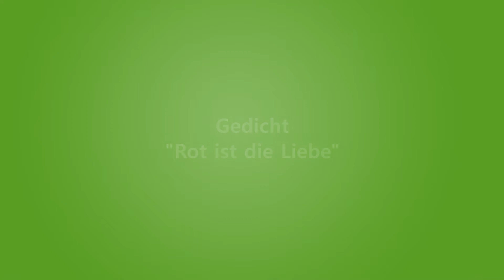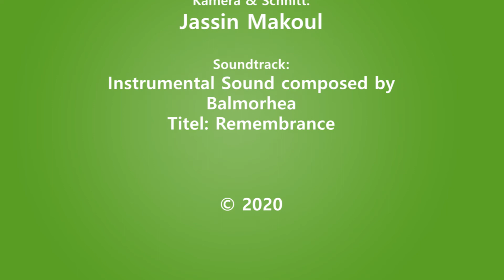Rot ist die Liebe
"Rot ist die Liebe" - ein Gedicht von Molla Demirel

Einen ganz besonderen Dank an Emma für die wunderschöne Lesung. Wir wünschen Dir alles Gute für Dein weiteres Lebensjahr und freuen uns schon sehr darauf, Dich bald wiederzusehen.

(Übersetzung, Türkân Heinrich)
(Deutsche Vertonung, Emma Keller)

Instrumental Sound composed by Balmorhea
Titel: Remembrance